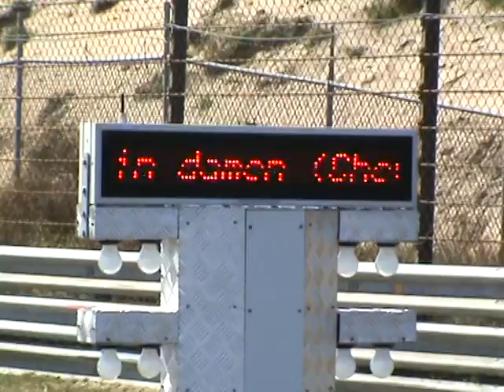gmc c1500 zz502 zandvoort the netherlands 3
gmc c1500 dragrace best et 12.70